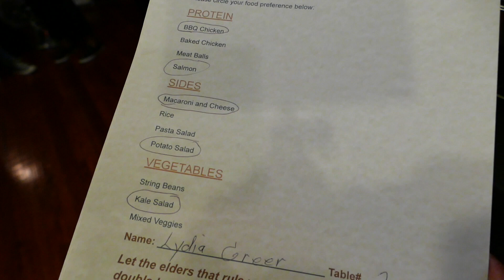CCCP Senior Luncheon 2023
CCCP Celebrating our seniors.
With live Jazz.